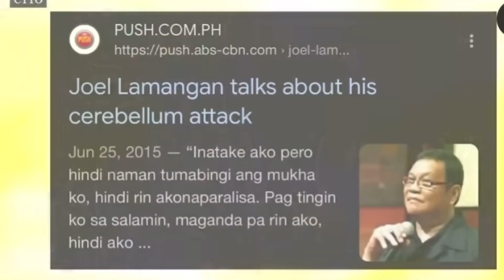APAT na beses nang inatake sa puso | Mahusay pa rin sa linyahan - Direk Joel Lamangan